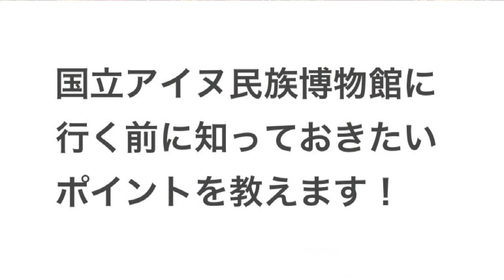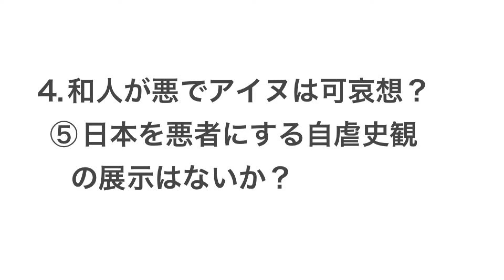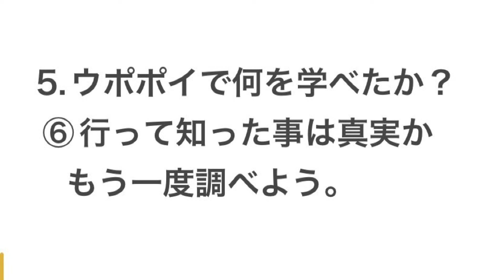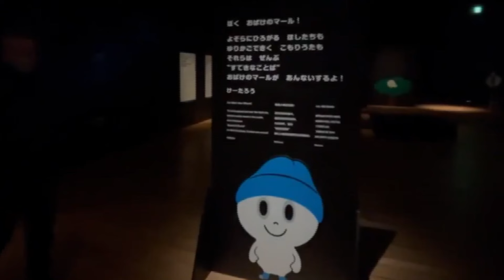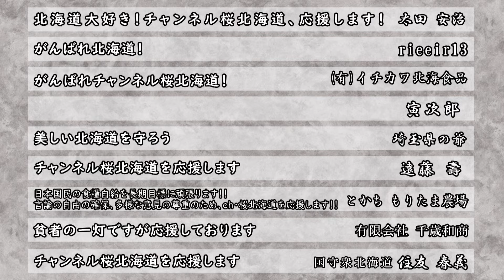【ch桜北海道】愕然!年間予算40億「ウポポイ国立アイヌ民族博物館」の現在の姿―見学ポイント解説ー[R6/2/17]